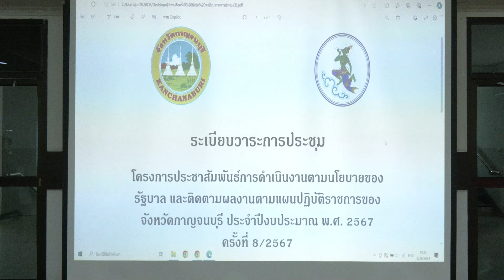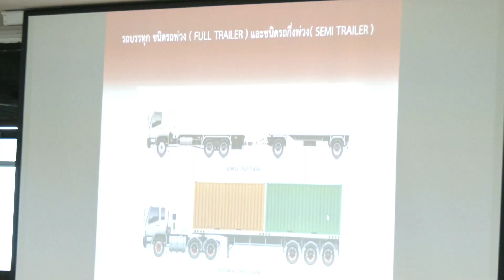ส.ปชส.กาญจนบุรี ประธานประชุมโครงการประชาสัมพันธ์การดำเนินงานตามนโยบายของรัฐบาล เดือน สิงหาคม 2567